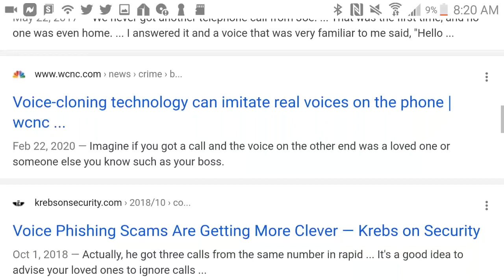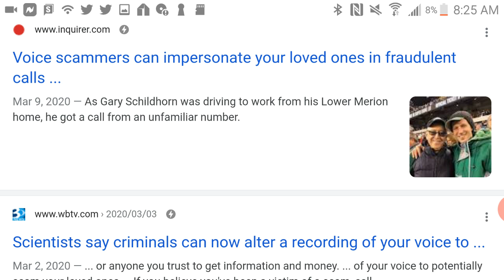Strange Things Are Happening (Calls & Texts From Family, But It's Not Them)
This is getting annoying.